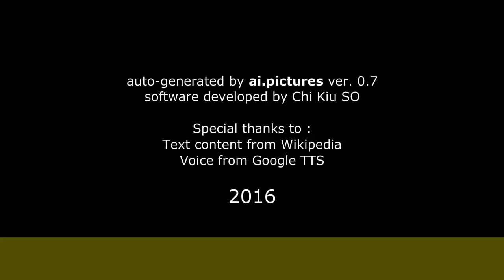María Luisa Robledo - Carrera en la Argentina